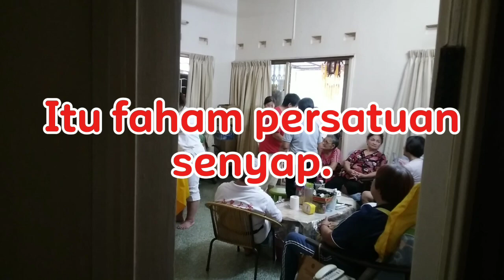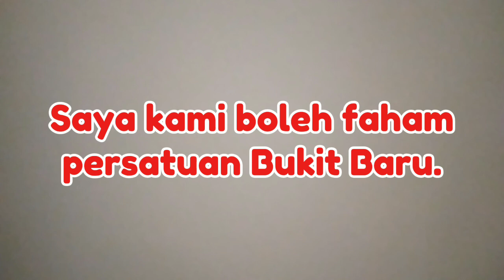Persatuan Melaka 2